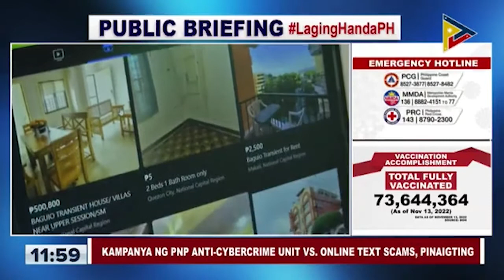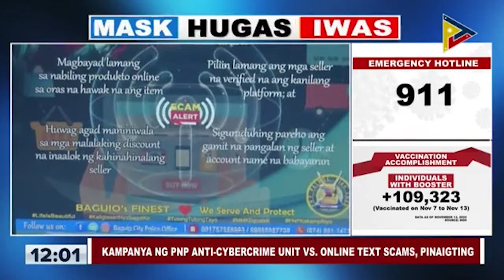Kampanya ng PNP anti-Cybercrime Unit vs online text scams, pinaigting